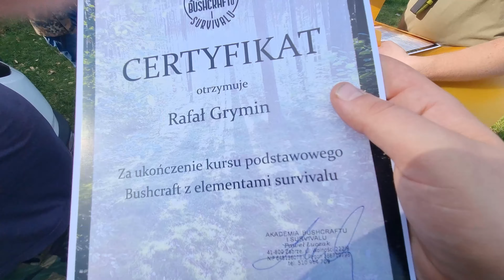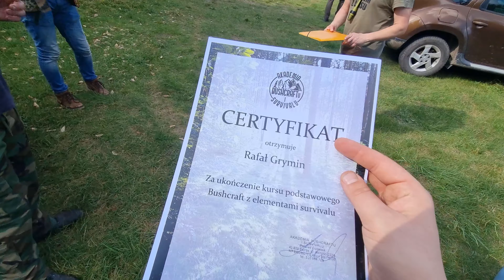Bushcraft i Survival/Jura Krakowsko - Częstochowska Cz.2 - W poszukiwaniu Krzysztofa-Ovation Vlog 80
Ciąg dalszy przygód na Jurze Krakowsko - Częstochowkiej. 2 dzień Akademii Bushcraftu i Survivalu. W tajemniczych okolicznościach dochodzi do zaginięcia Krzysztofa, czy uda nam się go odnaleźć ?